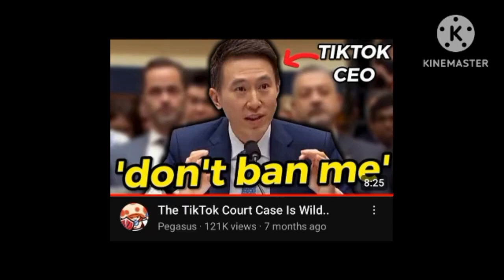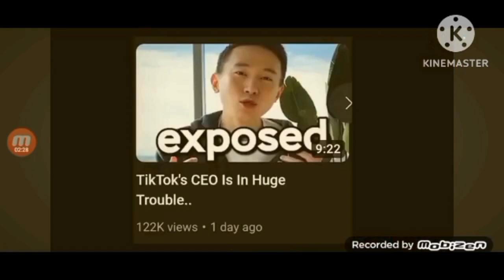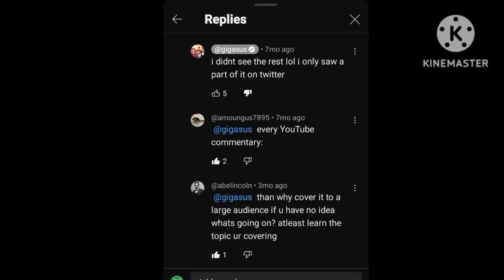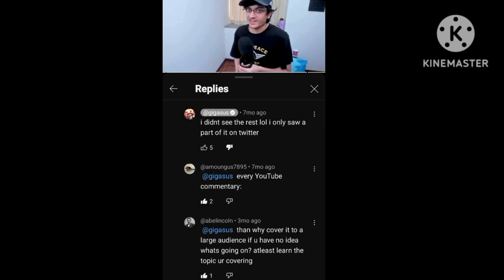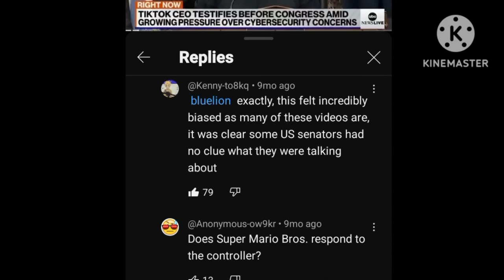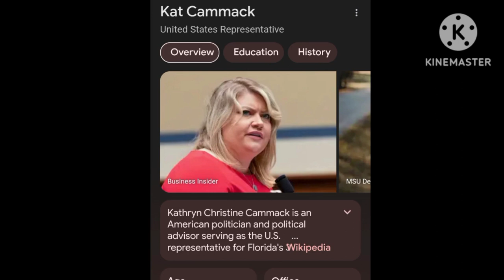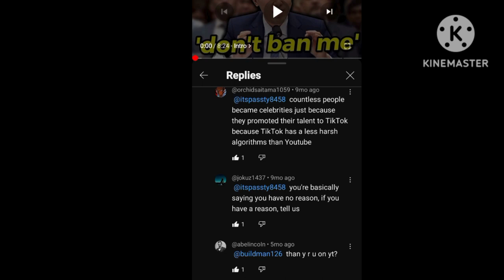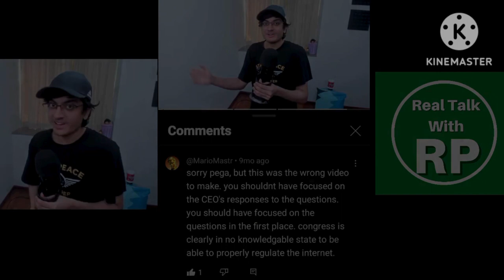Pegasus Made Disingenuous Take About TikTok!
If you know who he is, well, grab a snack. You're in for a long one.
Pegasus is a commentary YouTuber. Today, in this video that I've spent 3 months to make I'm calling out on Pegasus for misguiding his own viewers and not showing more than just a clip from the TikTok hearing. In Pegasus's 'The TikTok Court Case Is Wild' video he went as far to criticize TikTok CEO Shou Chew for being "extremely shady" and for not saying "no" instead of calling out congresswoman Cathy Rodgers for asking that stupid question. As well as other congressional politicians for asking stupid questions.

Pegasus doesn't understand how politicians in today's century work. Because politicians, mostly right wing politicians ask vague questions and these politicians only want certain people like Shou Chew to only answer vaguely like "Yes" or "No" instead of giving a complete and concise answer. And what Pegasus didn't show in the 2023 TikTok Congressional Hearing is the reason that his video was disingenuous from the start.

Pegasus never showed the congressman and congresswoman politicians being out of touch and asking stupid questions. That made MOST of his own community disappointed in Pegasus because they called him out for not showing both sides such as not learning about the topic he's covering. Pegasus was so bias. He didn't even show videos of the congress being uneducated and lacking expertise in technology as well as congress interrupting Shou Chew when he wanted to only give an accurate informal answers.

The entire 2023 TikTok Congressional Hearing was garbage because congress failed to show actual evidence. Also, it showed that the US congress are out of touch.

Some of these TikTok haters are naive and ignorant for blindly agreeing with Pegasus that they wanted TikTok gone.

@gigasus77 should have watched the whole TikTok congressional hearing before rushing out his lazy half-assed rushed commentary to make a video to get his opinion out on this video sharing service. His presentation on his 'The TikTok Court Case Is Wild' video is unprepared, willfully biased and one sided.